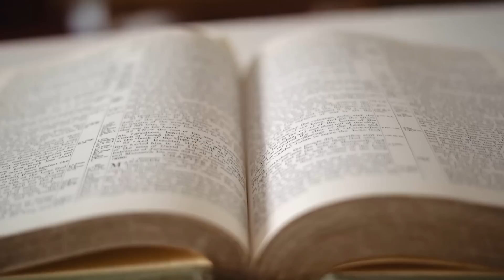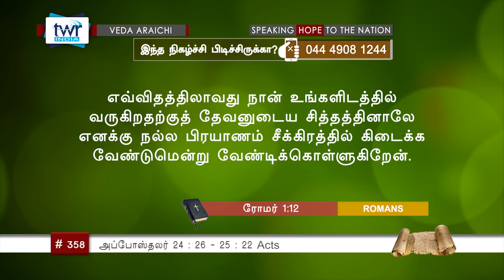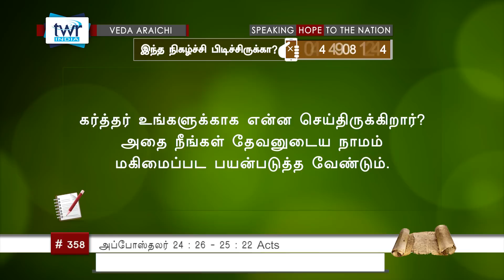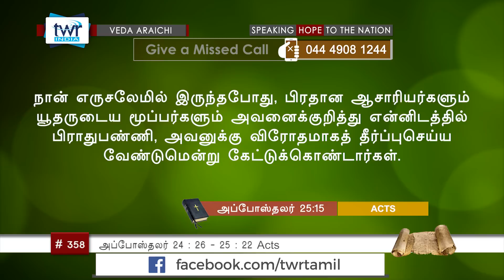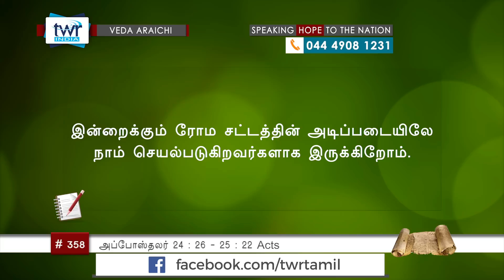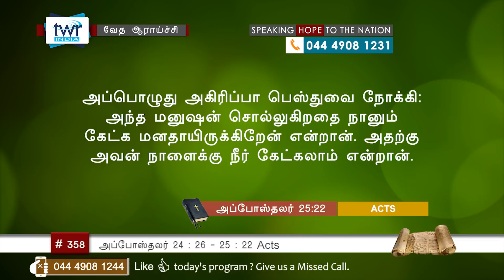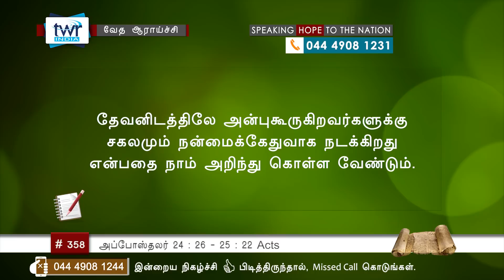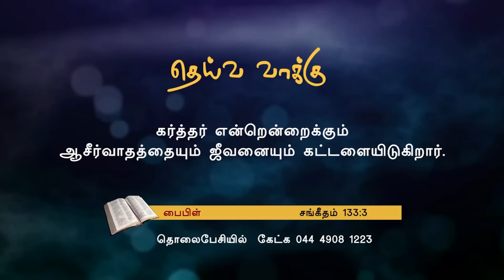TTB அப்போஸ்தலர் Acts - 24:24 - 25:22(#0358) Acts Tamil Bible Study